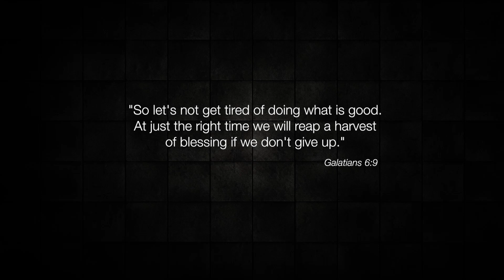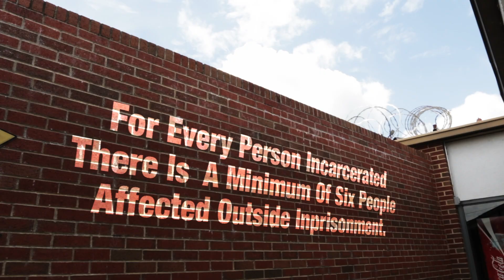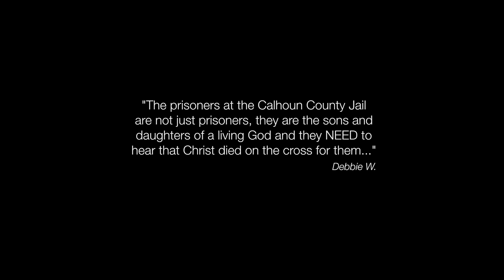Calhoun County Jail Chaplain Ministry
In this video, Jail Chaplain Richard Green and Mrs. Ann Bradshaw share a little bit about bringing light to a very dark place. As these two servants work with inmates, families, and the community to share the love of Jesus, they also speak of the needs that accompany such a ministry.